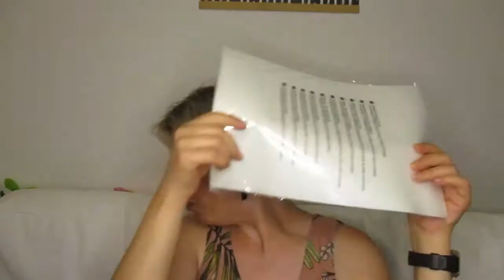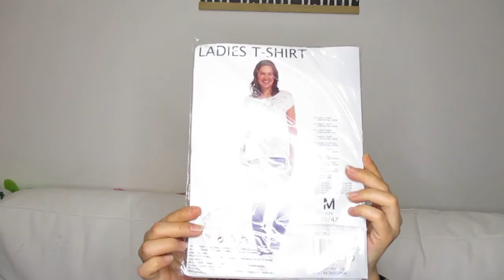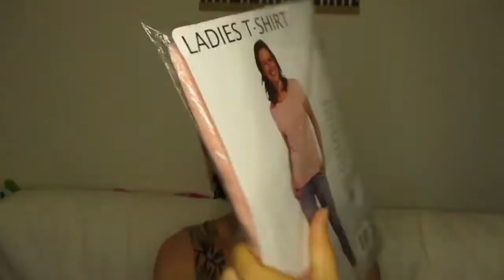HAUL ACTION COMIQUEEEEE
N'esitez pas a vous abonnée c'est gratuit merci a tous gros bisous.